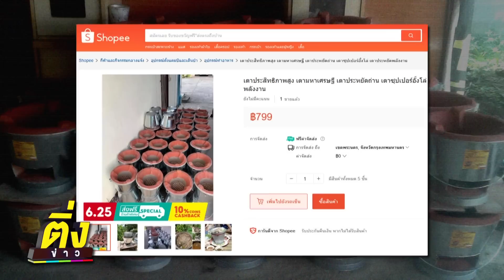ควันถ่าน และซูเปอร์อั้งโล่ | ติ่งข่าว | วันที่ 22 มิ.ย.65